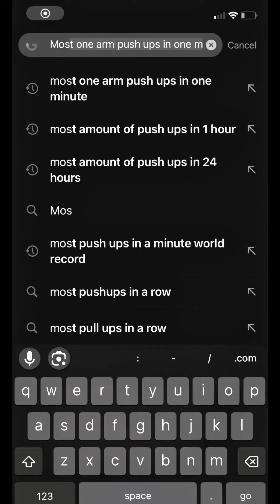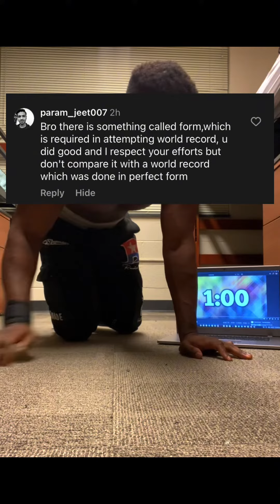New world record !